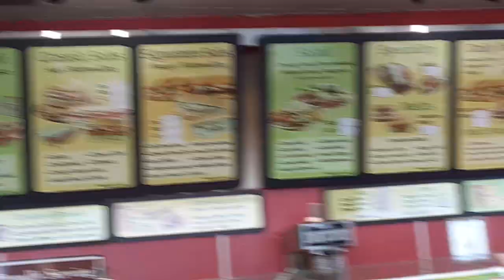I recommend the Baja Chicken at the sub shop